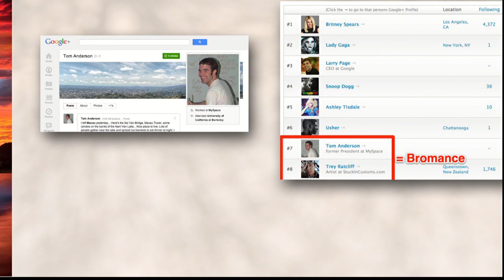Finding Your Elusive Right Brain | Trey Ratcliff | Google Zeitgeist